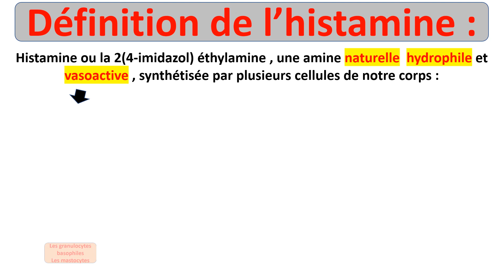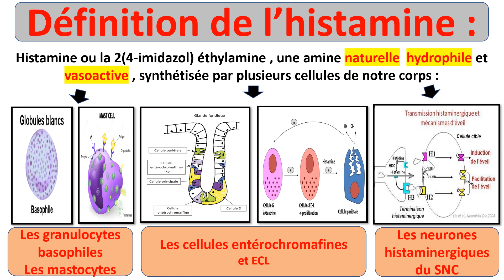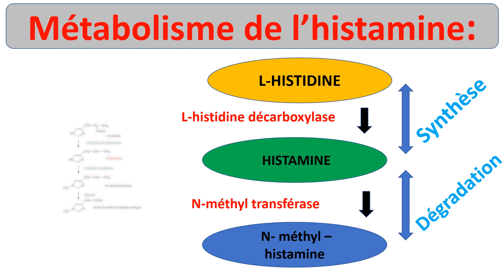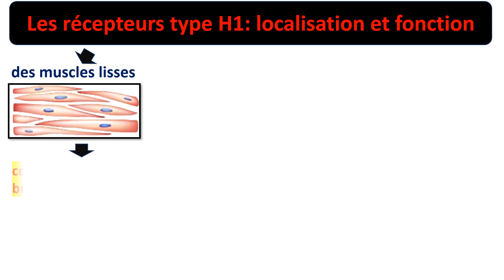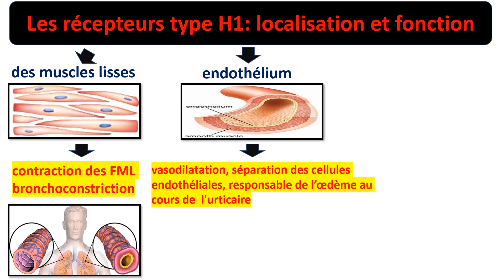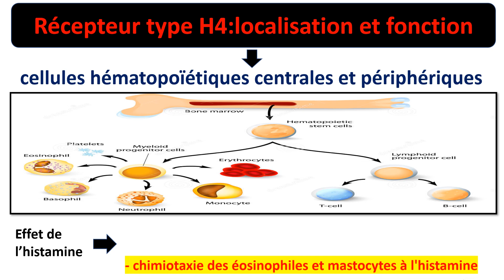🔴 L'HISTAMINE ET SYSTEME HISTAMINERGIQUE en 06 MINUTES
L'histamine, amine naturelle, est une cytokine, une molécule de signalisation du système immunitaire, de la peau, de l'estomac et du cerveau des vertébrés. C'est un médiateur chimique synthétisé par les animaux dans de nombreux organes et elle présente plusieurs récépteurs